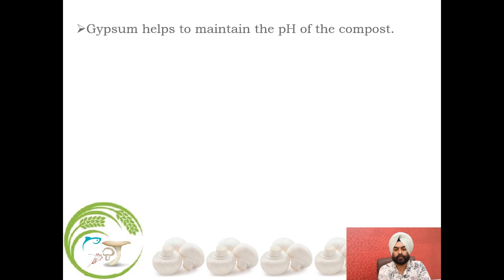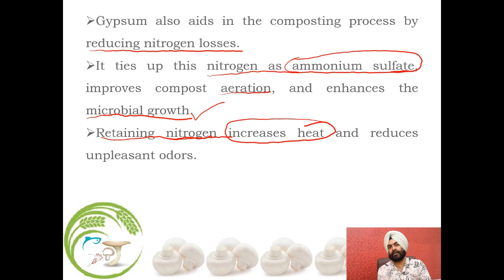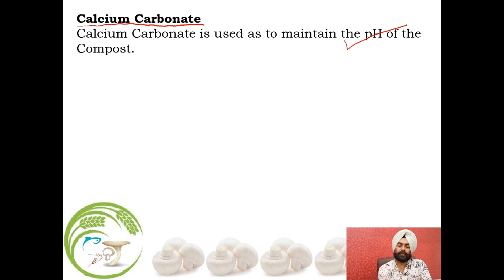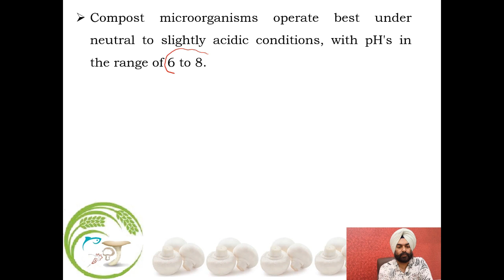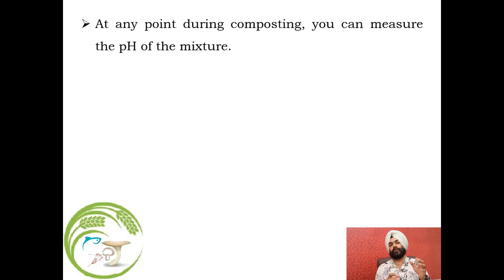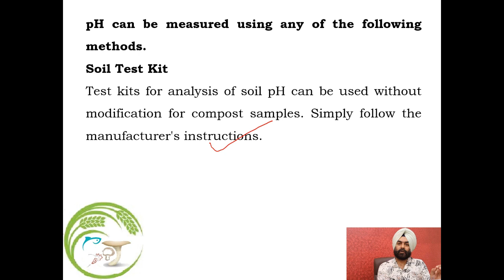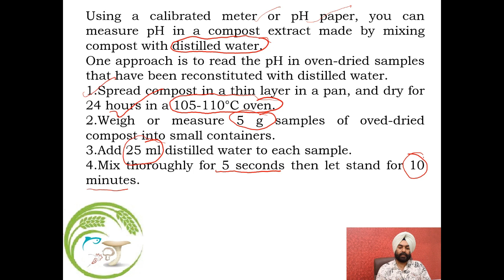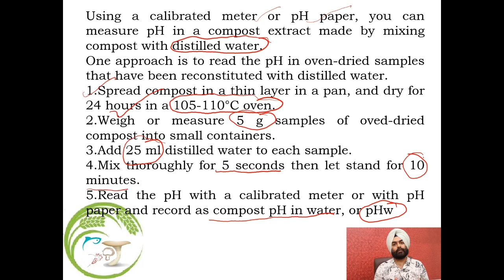Mushroom Cultivation: Role of Gypsum and Calcium Carbonate in cultivation of button mushroom